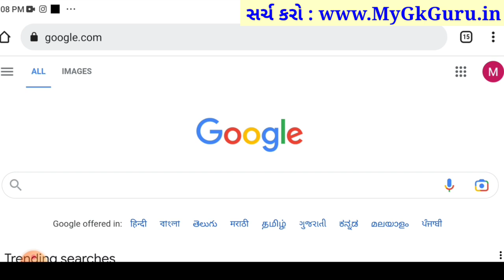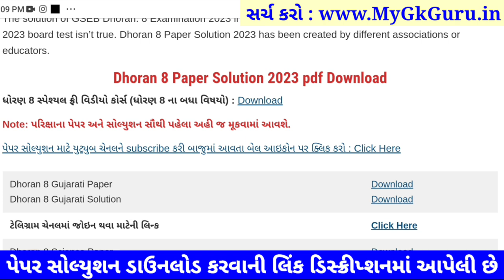STD 8 Maths ekam kasoti 2023, STD 8 Maths Paper Solution 2023, Dhoran 8 ekam kasoti ganit paper 2023